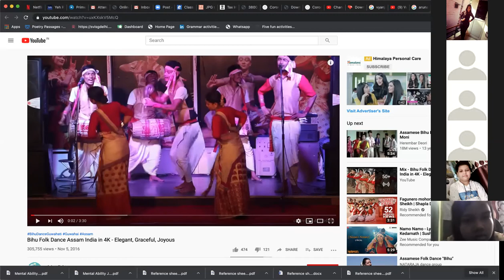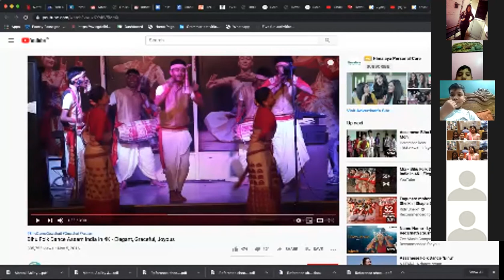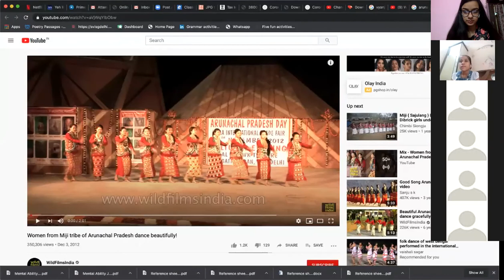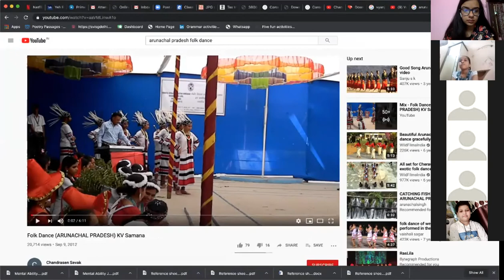English 6A- Students' findings on festivals of northeast India